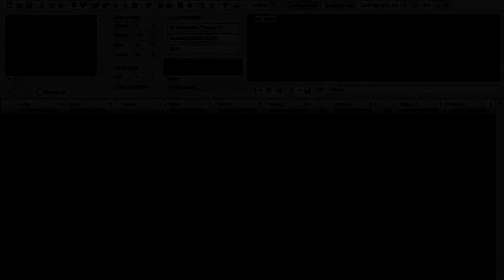FamiOriginal: I'd Simply Vibe Through It. (2A03+N163x4)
The artists creates their ideal situation, so we all need peace when surrounded by chaos.